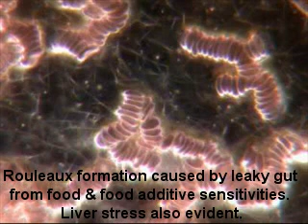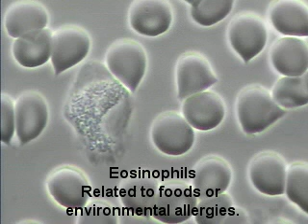Dr Sandra Cabot's Live Blood Analysis - Victoria Taylor ND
Victoria Taylor ND talks about the benefits of Live Blood Analysis and what can be observed about your health from looking at your live blood cells under a microscope. This is a screening technique not a diagnostic test.